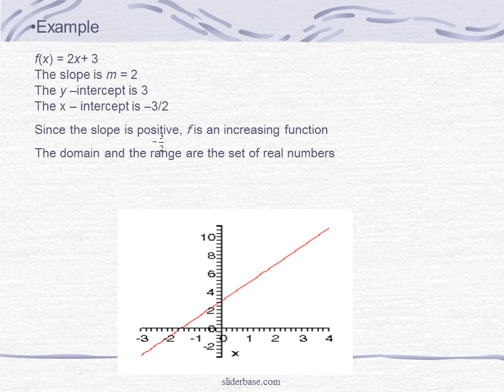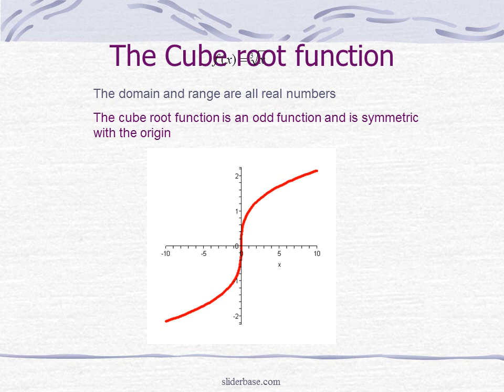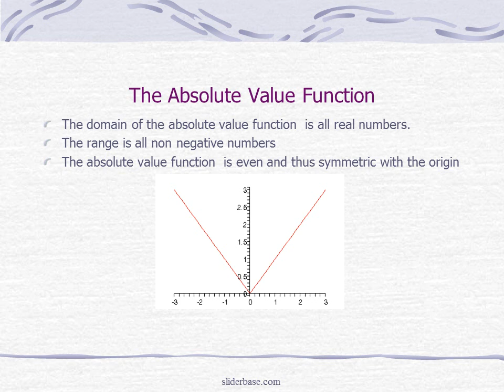Properties of Functions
There are local minima at f(0)= 0 and f(5)= 0

The local minima are (0, 0) and (5,0)

There are local maxima at f(-2) =6 and f(2) =10

The local maxima are  (-2,6) and  (2,10)

(-8,-4)
(-2 6)
(2,10)
(5,0)
f is increasing on the intervals(-8,-2), (0,10),
f is decreasing on the intervals                (-2,0)   (2,5)
Library of Functions
Linear Function
The graph of a linear function is a non-vertical line.  A linear function is of the form
y = f(x)  = mx + b   where m and  b are real numbers.
Here     m is the slope  and    b is the y - intercept.
To find the x - intercept let y = 0 and solve for x
The domain and range of a linear function are all real numbers.
 Graph
Since the slope is positive, f is an increasing function
The domain and the range are the set of real numbers
The slope is m = -7
The y –intercept is 4
The x – intercept is  7/4
Since the slope is negative, f is an decreasing function
The domain and the range are  all real numbers
The constant function
f (x) = C
The domain of the  constant function is all real numbers
The range is the constant C. In this function is equal to 3
The graph is a horizontal line
The slope is  m = 0
The y – intercept  is (0, 3)
Identity Function
f(x)  = x
f is called the identity function because the value of y is always identical to that of x
f is a linear function because its graph is a straight line.
The domain and range are all real numbers
The x and y intercepts  are both 0
The identity function divides the first and third quadrants into 45 degree angles
The Square function
The domain of the square function is all real numbers
The range of f(x)  is
The x and y intercepts are (0,0)
The square function is even. Thus it is symmetric with the origin
The Cube Function
The x and y intercepts are at (0,0)
The cube function is an odd function and thus is symmetric with the origin
The square root function
The Cube root function
The Absolute Value Function
The domain of the absolute value function  is all real numbers.
The range is all non negative numbers
The absolute value function  is even and thus symmetric with the origin
The Reciprocal Function
The domain is all real numbers except x = 0
The range is all real numbers except y= 0
The reciprocal function is an odd function  and  is thus symmetric with the origin